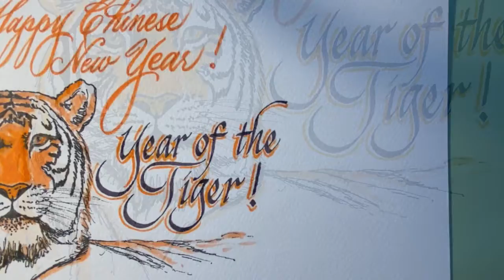Happy Chinese New Year 2022! The Year of the Tiger!!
I used pencil, black ink and watercolor pens to create the tiger. I used the Orange Brush Pen for Happy Chinese New Year in the Ornate Cursive Style! Year of the Tiger is done in Chancery in black ink shadowed in orange.

Want to learn Calligraphy?
Join me. The doors for enrollment will open again soon.

It is my mission to pass on down the skills of calligraphy, the "baton" to you, so that together, we can keep this artform alive.
One letter at a time. Not for just now, but for generations to come.

Look for a new video each week. ✍️